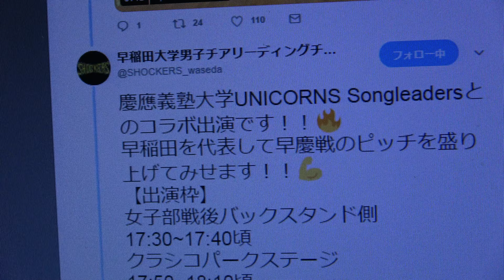【早慶クラシコ 慶応UNICORNS Songleadersと早稲田大学男子チアリーディングチームSHOCKERSと#ユニショカコラボ⚽️🔥】クラシコパークステージ⑤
7/12（金）クラシコパークステージ17:50~18:10頃　女子部戦後【⚽️早慶サッカー応援⚽️】「第70回早慶サッカー定期戦・第18回早慶女子サッカー定期戦 -早慶クラシコ-」にて演技🔥慶応UNICORNS Songleadersと早稲田大学男子チアリーディングチームSHOCKERSと#ユニショカコラボ としてチアショーに出演🦄⚡️